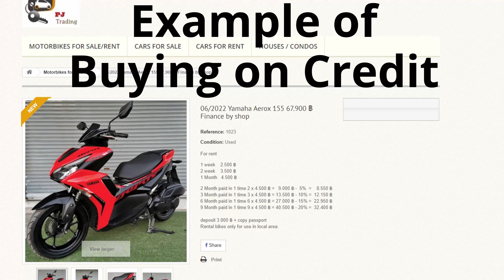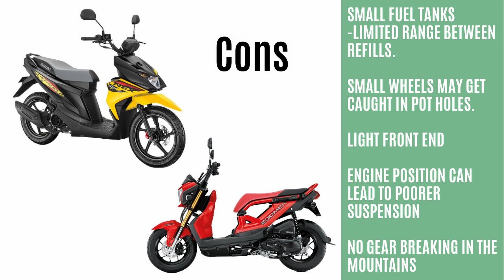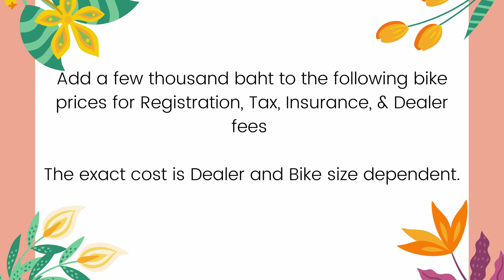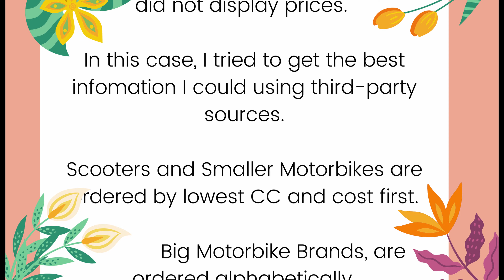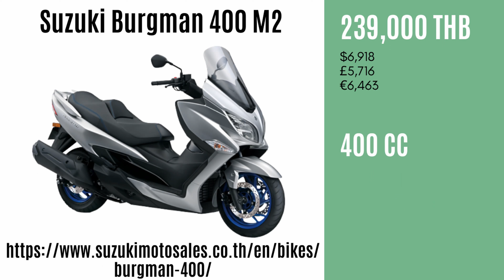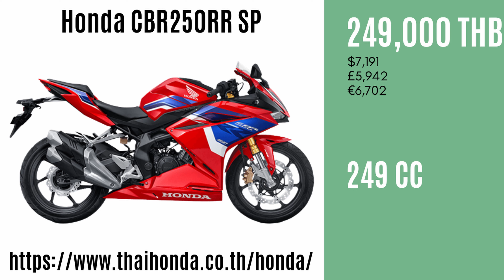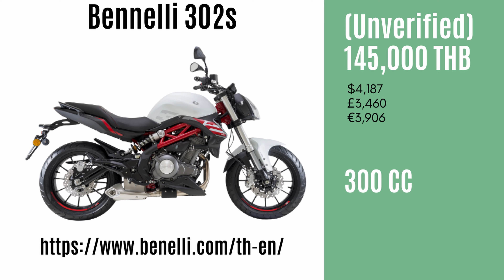Choosing a Scooter or Motorbike [2023 Thailand Prices]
You've realised that life in Thailand would be better if you had some some transport in your life.
I discuss the pros and cons of Scooters and Motorbikes, and give examples and prices of all the scooter and common motorbikes that are available in Thailand.

Scooters range from the little Honda Scoopy through to the beast that is the Yamaha Tmax. Scooters covered include options from Honda, Yamaha, GPX, Vespa, Keeway, Aprilia, Peugeot, Suzuki, and Lambretta.

Details are given on most bikes below 300 cc from the big Japanese manufacturers, and from the Thai manufacturer GPX.

In addition to the above, motorbike brand examples and website details are also provided for Royal Enfield, Harley Davidson, Bennelli, KTM, BMW, Triumph, Ducati, and Kawasaki.

There are a lot of bikes out there, but hopefully this will make you better aware of what's the best bike for you.

Camera Sony Alpha Series: USA - UK
Action Camera: DJI Osmo Action: USA UK
Phone (back up camera): Xiaomi Mi 9T: USA UK
GPS / Fitness: Garmin Vivoactive 3: USA UK

00:00 Intro
01:05 Pros and Cons
03:05 Scooters
04:23 Semi-Automatics
04:45 Common Motorbikes
06:07 Motorbike Brands